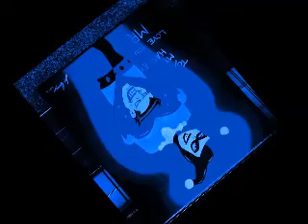MAN51N'z FUNKkY TUNEz - FUNKk #86 [[AMEEGA - CHARM NUMBER 9]]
AMEEGA- CHARM NUMBER 9